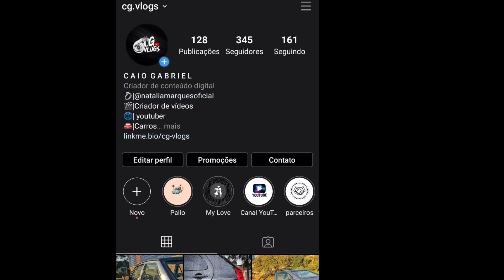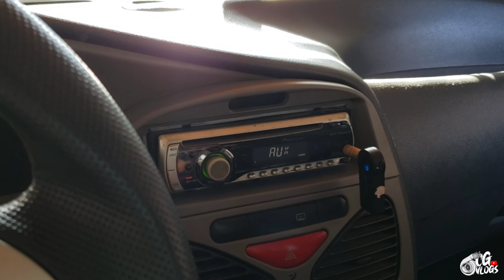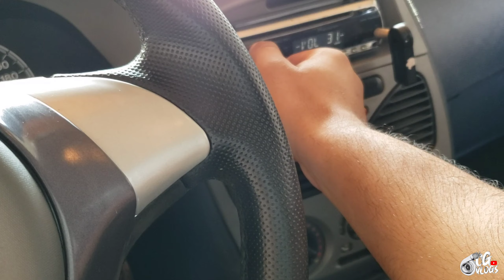Instalei o som novo no palio g3 / palio g3 rebaixado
Salveeeee  rapaziada !!

No vídeo de hoje vou mostrar meu novo som que instalei do palio g3 rebaixado ficou topp assistam até o fim galera e  deixem aquele like e se increve no canal vlwww

Vlwwwww
Chaaaamaaaaa
Fiooooooo💥